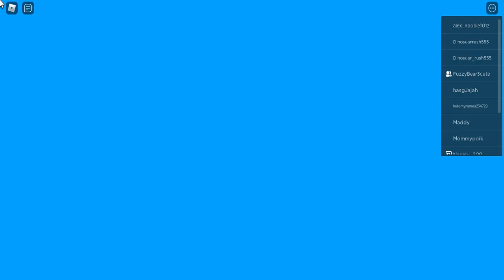Roblox Cruise Story Part 1 (Acidenttally muted mic for the first 4 mins)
I acidentally muted my mic for the first 4 minutes